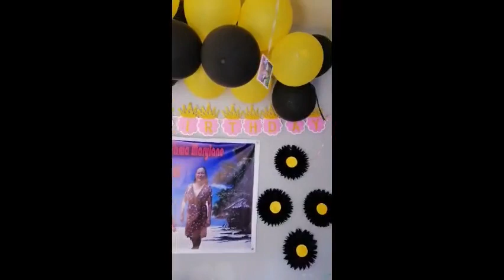Grandma's 60th birthday.. New Zealand ft Philippines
Intro song title: Let Me Down Slowly by Alec Benjamin